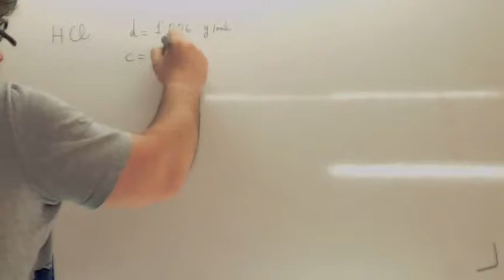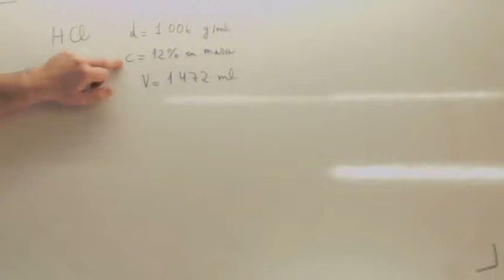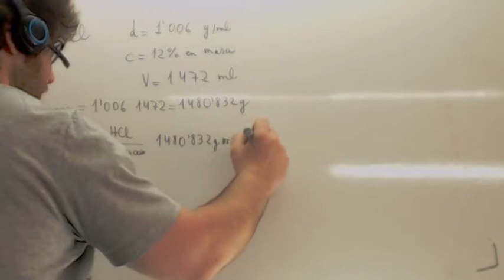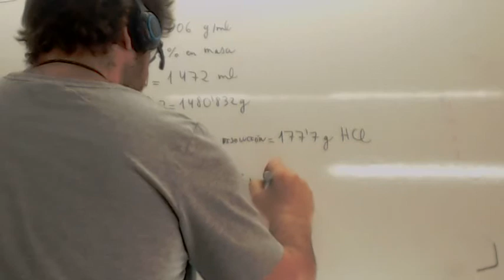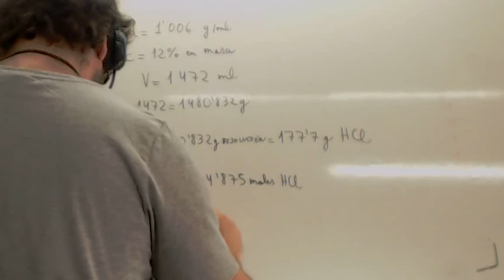Ejercicios de disoluciones 01 Usero